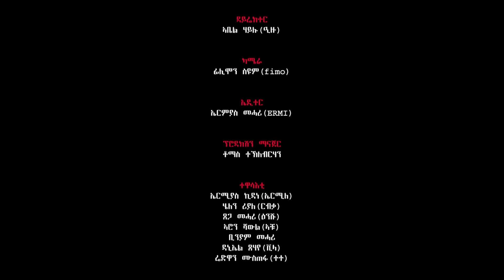New Eritrean 2021 KLTE MAEZN full Comedy By Ermias KidaneErmile